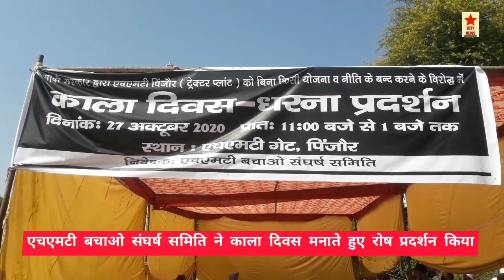HMT कॉलोनी पिंजौर गेट पर प्रधानमंत्री नरेंद्र मोदी का पुतला फूंका।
सिटी न्यूज।
      HMT कॉलोनी के गेट के समीप काला दिवस मनाया गया।